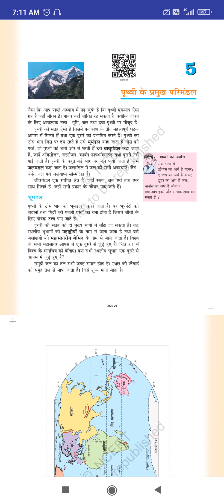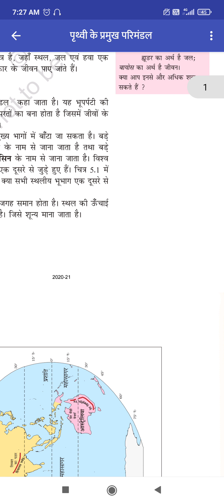NCERT 📖# class 6# geography# chapter 5# Hindi medium#upsc#ssc# Railway#jpsc#jssc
NCERT 📖# class 6# geography# chapter 5# Hindi medium# Prithvi ke Pramukh parimandal#upsc#ssc# Railway#jpsc#jssc